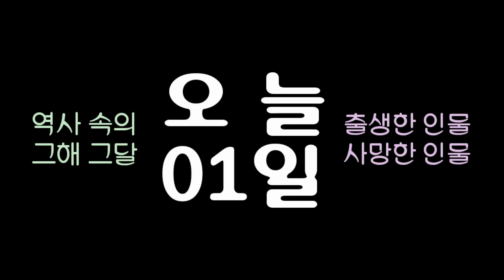역사 속의 오늘, 1701 독일 작가 '브라이팅거' 출생